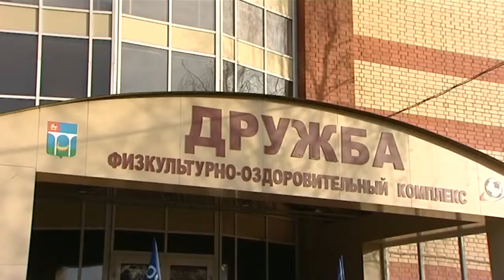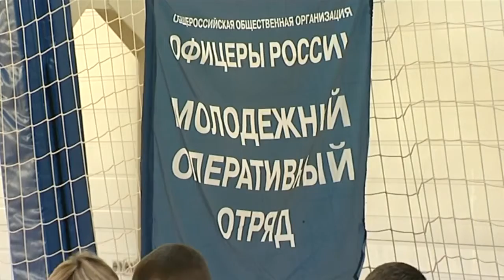ДЕНЬ ЗДОРОВЬЯ СПОРТИВНО ПАТРИОТИЧЕСКИЙ ПРАЗДНИК 2015 / СПОРТИВНО-ПАТРИОТИЧЕСКИЙ ОТРЯД ДРУЖБА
Информационная программа «ДЕНЬ» от 30 октября 2015 г.

29 ноября был организован и проведён
Спортивно-патриотический праздник «ДЕНЬ ЗДОРОВЬЯ»
приуроченный ко Дню народного единства
Напомним, что в 1612 года в первые дни ноября бойцы народного ополчения под предводительством патриотов Кузьмы Минина и Дмитрия Пожарского штурмом взяли Москву и освободили нашу Родину от оккупантов.
Быть патриотами нашей страны это почётная обязанность каждого из нас и поэтому мы должны готовиться формировать и проявлять свои лучшие качества для успешности России.
Прекрасную возможность реализовать наш потенциал предоставили
- Управление по физической культуре, спорту и работе с молодёжью Администрации Мытищинского муниципального района,
- Федеральная служба по контролю за оборотом наркотиков,
- Общероссийская общественная организация "Офицеры России";
- Межрегиональная общественная организация содействия развитию страйкбола "Федерация Страйкбола";
- Военный университет Министерства обороны Российской Федерации;
- Межрегиональная общественная организация «КРЕМЛЬ»;
- Спортсооружения городского поселения Мытищи,
организовавшие праздник и представители которых присутствовали на Празднике.
Основная задача – научить ребят (учащихся) работать в коллективе, т.к. это влияет на формирование у них умений и навыков работы в малых группах, развитие у них чувства долга, взаимовыручки, взаимопонимания, ответственности и, в конечном итоге, на расширение их кругозора и формирование убеждений.
Общее руководство организации и проведения соревнований осуществлялось Управлением по физической культуре, спорту и работе с молодежью Администрации Мытищинского муниципального района.
В мероприятии приняли участие 4 команды по 10 человек, учащиеся 5-9 классов образовательных учреждений Мытищинского муниципального района (5 мальчиков (по одному участнику из 5, 6, 7, 8, 9 классов) и 5девочек (по одному участнику из 5, 6, 7, 8, 9 классов).
В зале присутствовали сверстники, учителя, родители и гости Праздника.
ФСКН организовала выставку оружия и спецсредств. Присутствовали сотрудники спецподразделений.
Федерация страйкбола организовала дополнительное учебное место для соревнований: стрелковый тир.
Высокая духовность, трудолюбие, патриотизм, единство, спортивный и здоровый образ жизни народа – основа свободного процветания России, и поэтому мы проводим наши праздники!
В спортивных состязаниях участники продемонстрировали все самые лучшие свои знания и навыки!
Россия едина - мы непобедимы!
УРА!